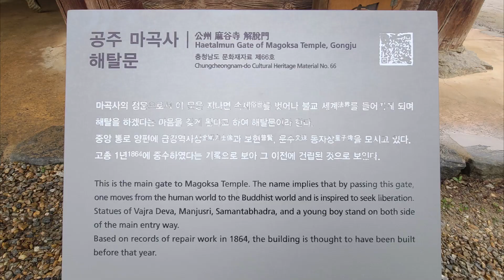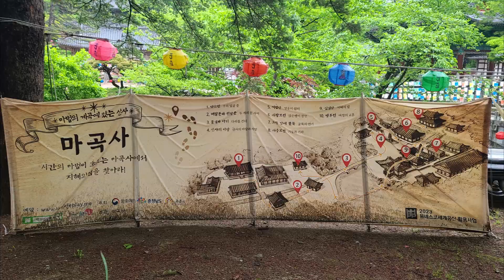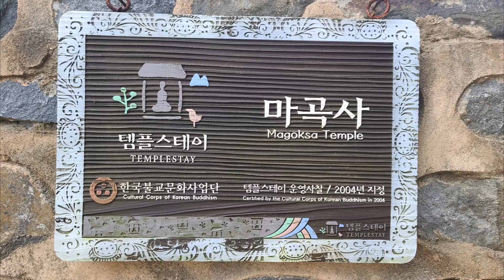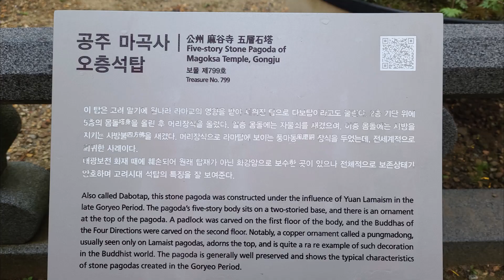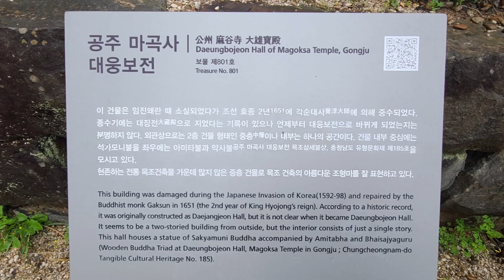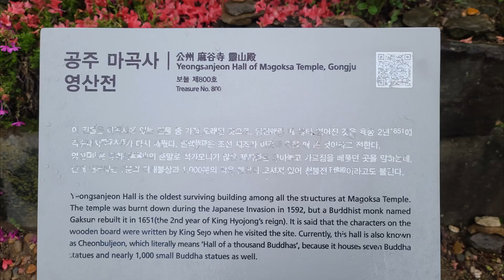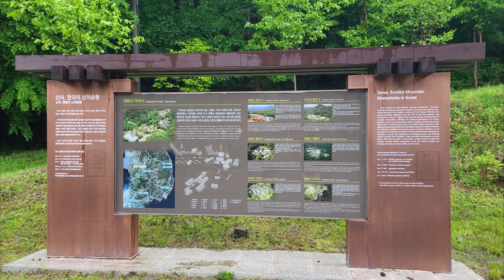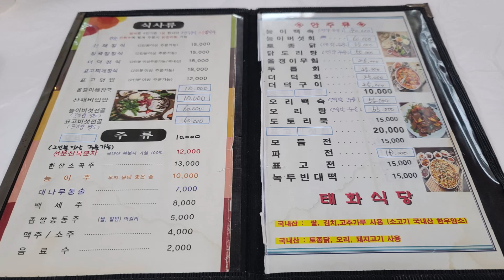태화산 마곡사 엄마랑 공주 4탄 230506 Magoksa Temple, Gongju